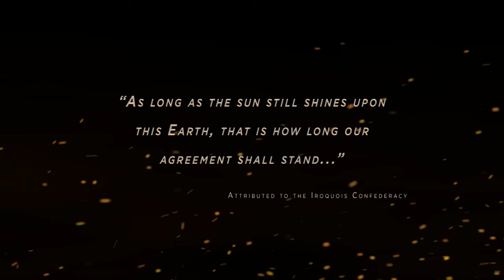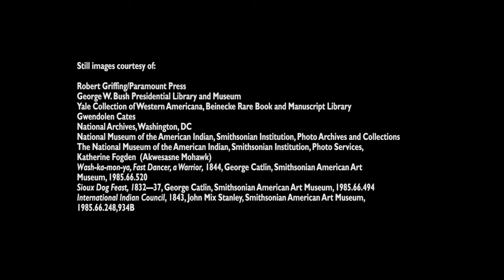Nation to Nation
American Indian treaties with the United States have had enormous, incalculable, and permanent effects on the lands, cultures, and populations of Native America. As nation-to-nation agreements, treaties are integral to the history and development of the United States. And while many treaty promises remain unfulfilled, the principle of sovereignty makes treaties vital to Indian life today.

This video was produced as part of the exhibition "Nation to Nation: Treaties Between the United States and American Indian Nations," on view at the National Museum of the American Indian in Washington, DC. The video introduces visitors to the principle of coexistence embodied in the Haudenosaunee (Iroquois or Six Nations) Guswenta, the Two-Row Wampum Belt.